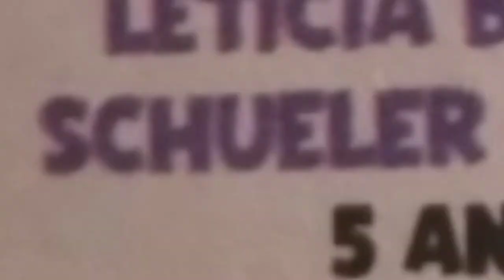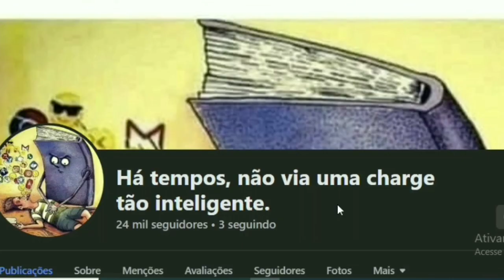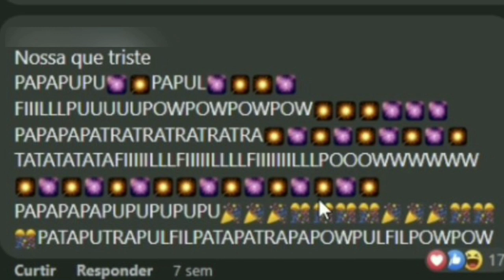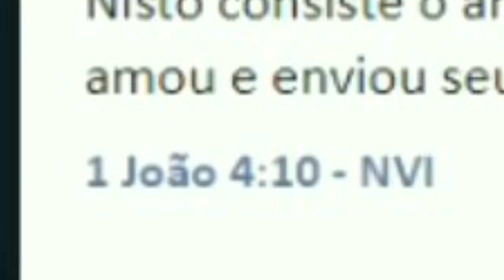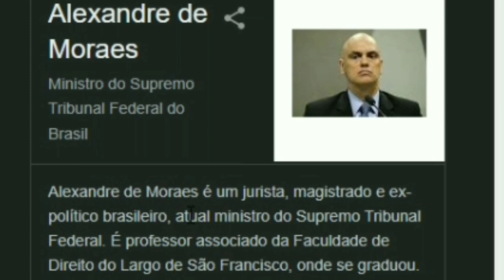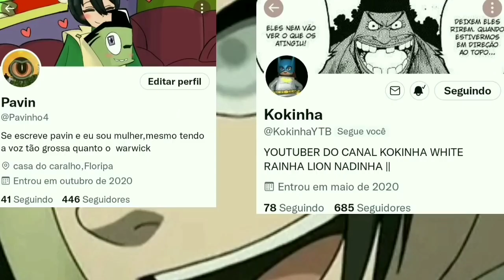CHARGES INTELIGENTES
kokinha e a pavin fazendo seu dia melhor

Instagram:LuizaPavin videos todos os dias